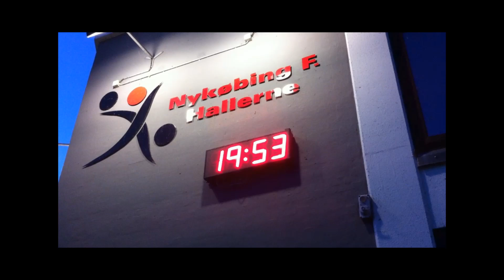Folketingsvalg '11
Folketingsvalg 2011